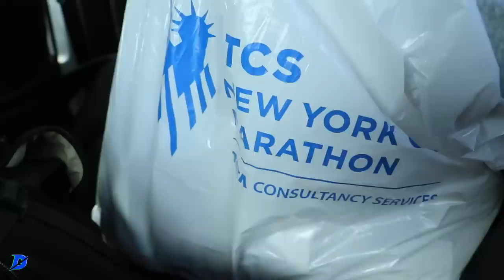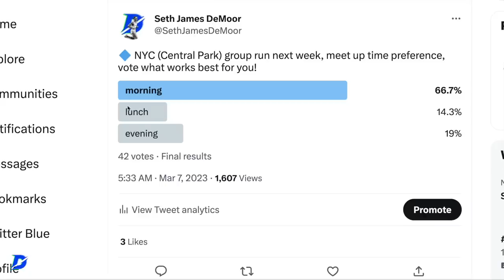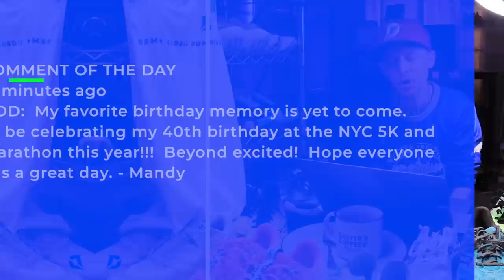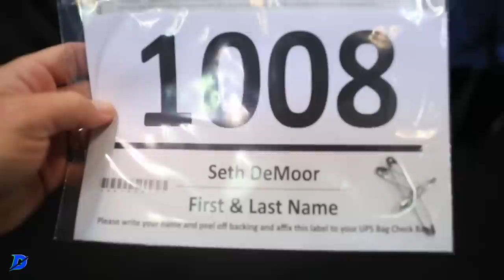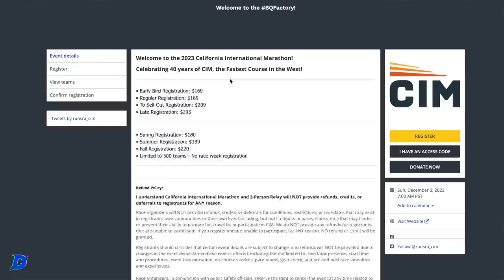Two Road Marathons: I'm Registered!